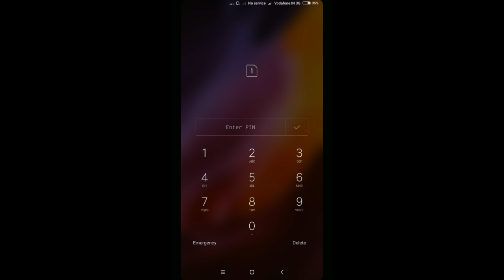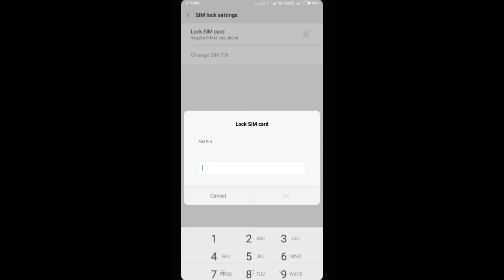How To Disable SIM Lock Password In Android